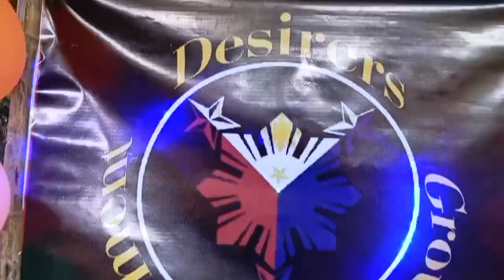DGM GROUP & CHILDREN'S CHRISTMAS PARTY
DGM Group expresses gratitude to all sponsors, volunteers, and supportive mothers for their participation in this year's Children's Christmas Party. Thank you for making it a joyous celebration for the kids. children christmas party enjoy #2023